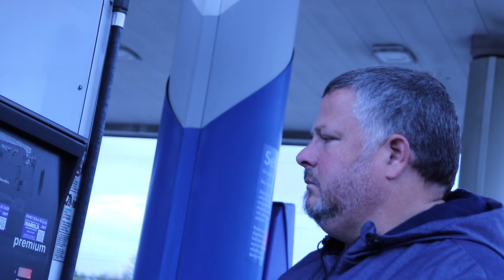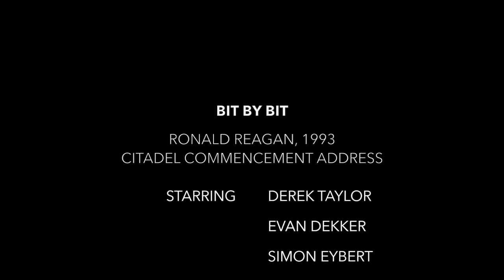"Bit by Bit" (First Person Account Documentary)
On the 1993 Citadel Commencement Address by Ronald Reagan, from the perspective of Derek Taylor.

This film is a first person account showing the way in which a specific media text may have a significant impact on our life.